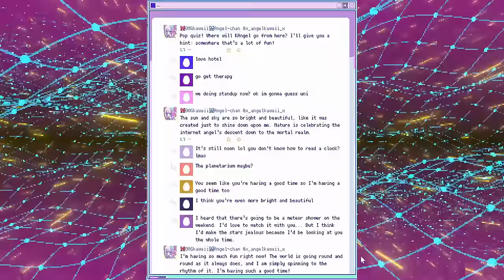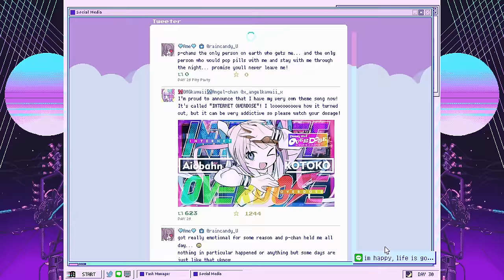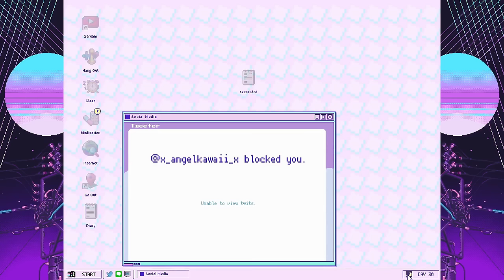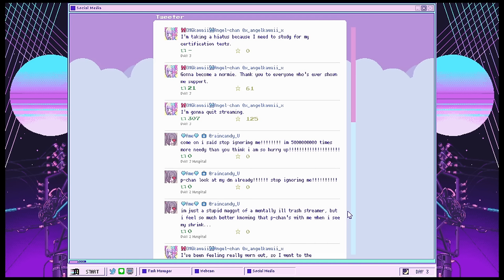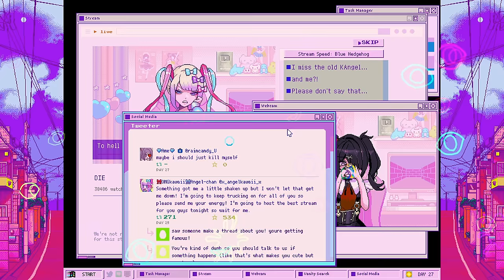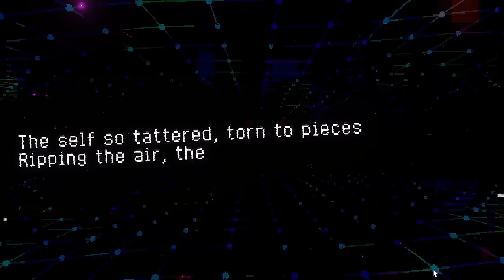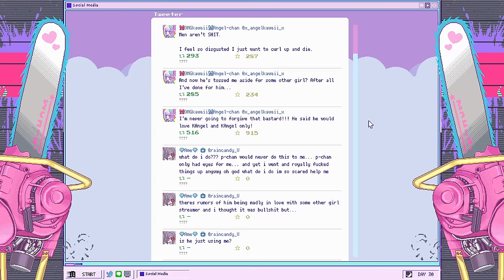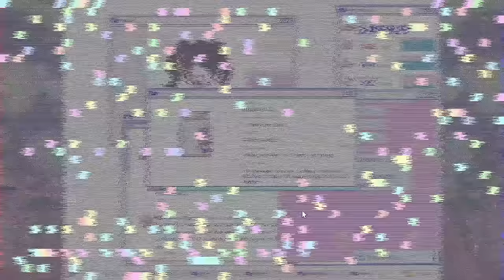NEEDY STREAMER OVERLOAD All Ending / Secret.Txt Indie Anime Game Secret Needy Girl Overdose Ecchi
NEEDY STREAMER OVERLOAD is a “multi-ending ADV” depicting daily life with “OMGkawaiiAngel”, a young girl with a rather extreme need for approval attempting to become the #1 “Internet Angel” (streamer).

0:00 Do You Love Me? ( 30days 1Mill Sub 80+ Love & Dark / Must Trigger Internet Angel 5)
2:33 Happy End World ( Same as below but turn off your RL internet )
4:47 (Un) Happy End World ( 30days 1Mill Sub 80+ Love 1-79 Dark )
6:51 Rainbow Girl ( Spam Magicpaper )
11:06 Utopian Parody ( 30days 500k Sub 80+ Love )
11:41 Catastrophe ( 30days Below 500k Sub 1-59 Love & Dark )
12:18 Labor is Evil  ( 30days Below 500k Sub 60+ Love 1-59 Dark )
12:37 Needy Girl Overdose ( 30days Below 500k Sub 60+ Love & Dark )
13:51 Painful Future ( Breakdown Livesteam x5 )
16:16 Fallen Angel ( Sexy Livesteam x5 )
16:30 Normie Life ( 0 Dark )
16:52 Nymphomania ( ORE WA SEGGS?! )
17:31 Cucked ( 0 Love )
18:13 Ground Control to Psyhoelectric Angel ( 100 or 120 Love )
18:35 Bomber Girl ( Break the stress cap. Then 120 Stress )
18:48 There are No Angels ( 30days Below 500k Sub 1-59 Love 60+ Dark )
19:25 Flatline ( Ignoring her PM )
19:36 Internet Overdose ( Break 120 Stress Cap. 80+ Stress on Day 25th )
30:27 Nerdy Girl Overload ( 30day reach 500k Sub 1-79 Love )
32:30 Welcome to my Religion (Conspiracy Theory Livestream x5 250k Sub 80Dark )
35:52 Blazing Hell ( 60+ Dark RNG Event reply with "Okay." )
36:35 So Close Yet So Far ( Fail to each 10k Sub )
36:43 Save 0 ( Unlock all endings first)
40:07 Secret.Txt A ( Unlock After (Un) Happy End World Click on ? Icon )
           Secret.Txt B  ( Unlock After Save 0 Click on it after she leaves the room)

[[[ Credits ]]]
Achievement List by Nikke